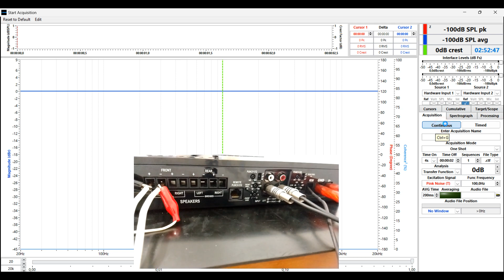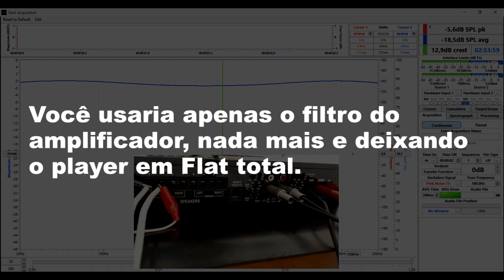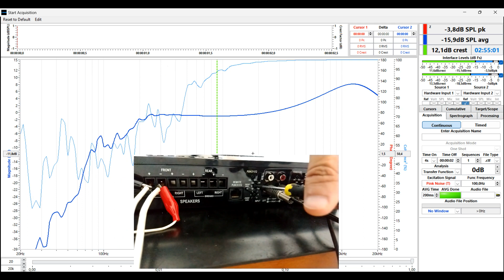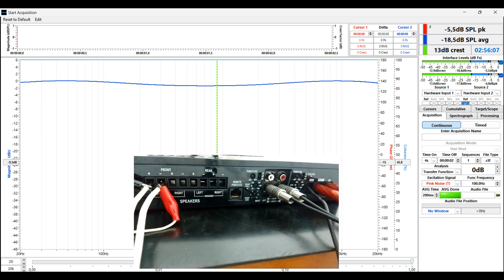Rockford Fosgate T400-4 Resposta Elétrica + Flat + Punch EQ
Rockford Fosgate T400-4
Resposta Elétrica + Flat + Punch EQ